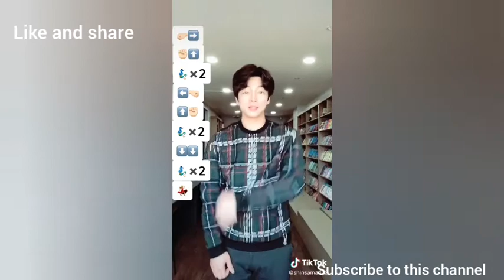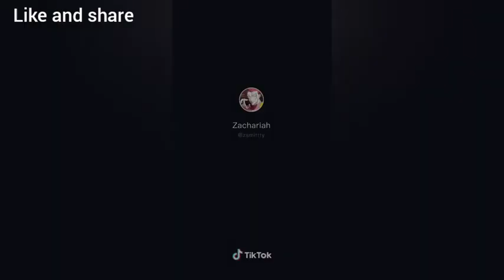Siren beat tiktok compilation (hip thing)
Hello guys I hope u enjoy this compilation